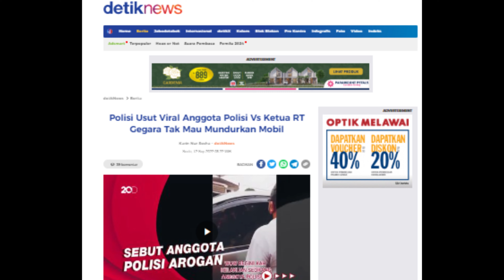POLISI USUT VIRAL ANGGOTA POLISI VS KETUA RT GEGARA TAK MAU MUDURKAN MOBIL